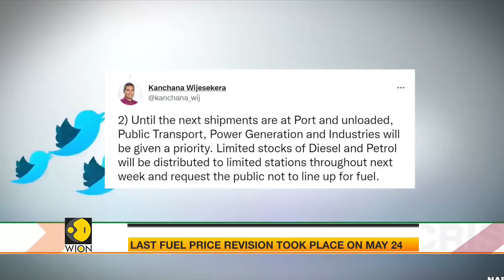Sri Lanka hikes fuel prices, third price revision in two months | Latest English News | WION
Sri Lanka is battling its worst economic crisis since independence. The crisis hit island nation hiked its petrol prices again. This is the third price revision in two months and will come to effect from today.